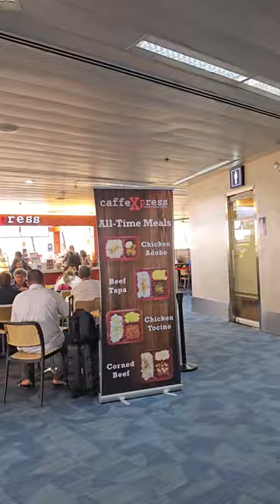NAIA Terminal 1